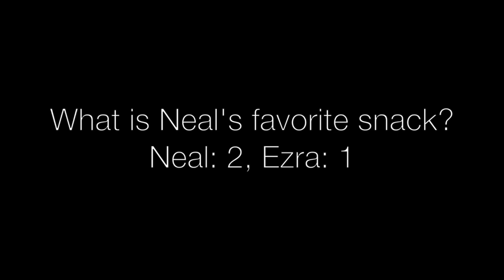How well do they know each other? With Neal Begovich and Ezra Manjon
Stanford commit Neil Begovich and UC-Davis commit Ezra Manjon have played together as teammates on Oakland Soldiers for the past few years. From practices to workouts at UPB, these two blossoming stars have spent quite a few special moments together...so we put them to the test to see just how much they know about each other.